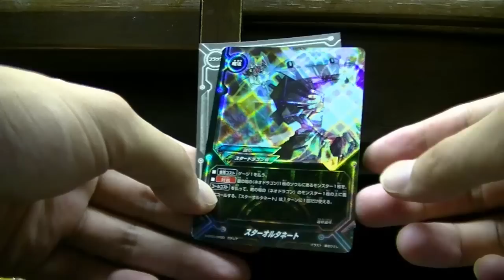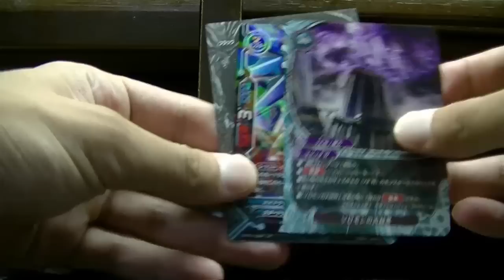バディファイトＤＤＤ放て必殺竜５パック開封動画ｗ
放て必殺竜５パック開封動画